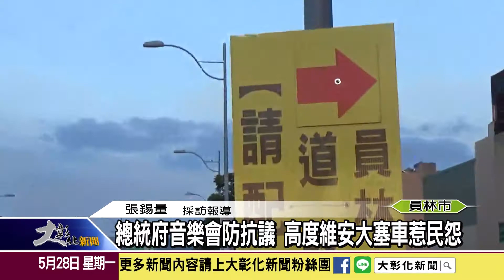1070528總統府音樂會移師員林演藝廳 同步戶外轉播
總統府首度將「吾鄉風光-2018總統府音樂會」移師在員林演藝廳舉辦，邀請彰化在地優秀音樂家參與演出，彰化縣政府也同步在圓林園草地廣場實況轉播，由於總統蔡英文親自出席音樂會，彰化警方提高維安層級，下午三點過後的員林市，交通幾乎癱瘓，民眾抱怨連連。